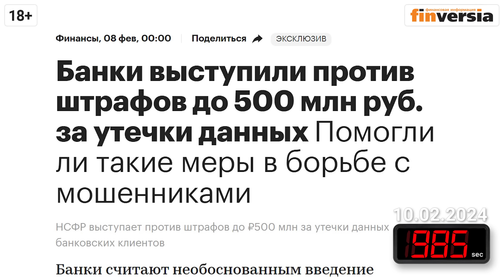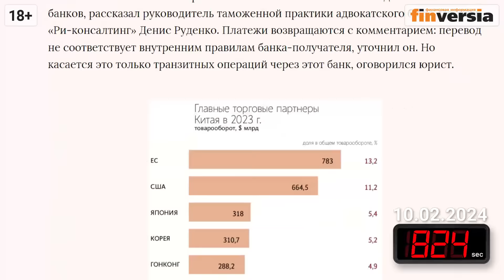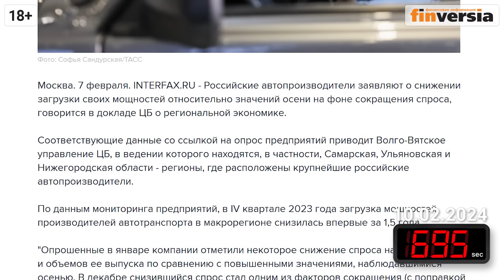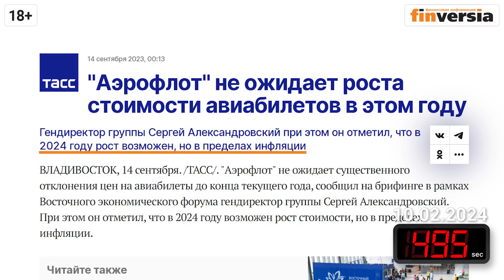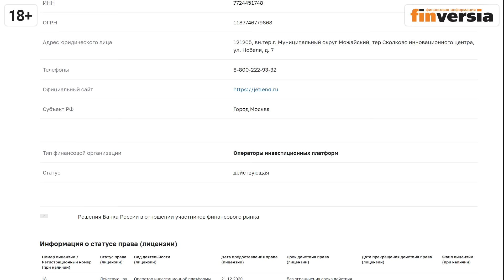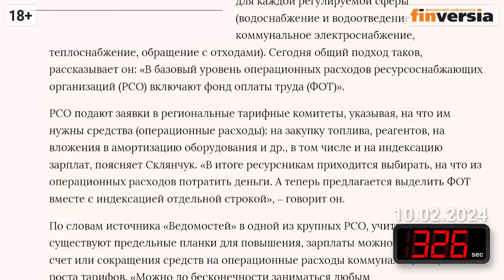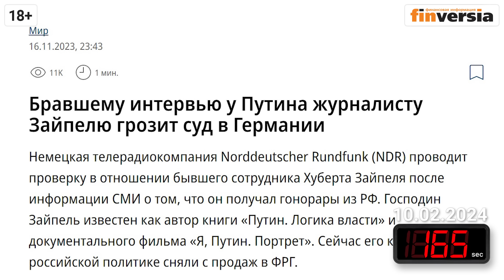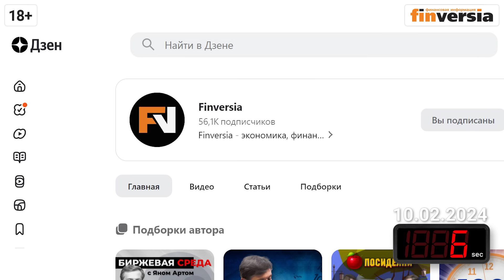Рост цен, банановая война, тарифы ЖКХ и Карлсон в Москве. Экономика за 1001 секунду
Бонус можно активировать в течение 7 дней с момента выхода ролика.
Адрес сайта в сети “Интернет”, на котором ООО “ДжетЛенд” раскрывает информацию в качестве оператора инвестиционных платформ
Заключение с использованием инвестиционной платформы договоров, по которым привлекаются инвестиции, является высокорискованным и может привести к потере инвестированных денежных средств в полном объеме.

Штрафы за утечку данных россиян. Конфискация российских активов под вопросом. Нигде кроме как в автопроме. Рост цен как идеологическая диверсия. Авиабилеты резко дорожают. Телеоператоры и ЖКХ намерены повысить тарифы. Интервью Путина Карлсону. Банановая война России.

⏰ТАЙМ-КОДЫ:
00:00 - Вступление
00:14 - Штрафы за утечку данных россиян
02:30 - Конфискация российских активов под вопросом
04:20 - Нигде кроме как в автопроме
05:54 - Рост цен как идеологическая диверсия
08:04 - Авиабилеты резко дорожают
11:59 - Телеоператоры и ЖКХ намерены повысить тарифы
14:11 - Интервью Путина Карлсону
16:45 - Банановая война России

📌СЕРВИСЫ, КНИГИ, ОБУЧЕНИЕ:
➛Книги Яна Арта, Дмитрия Потапенко (выполняет функции иностранного агента) и Петра Пушкарева можно приобрести в интернет-магазине